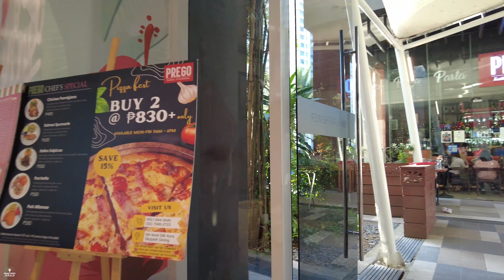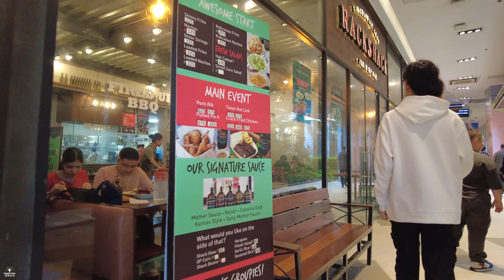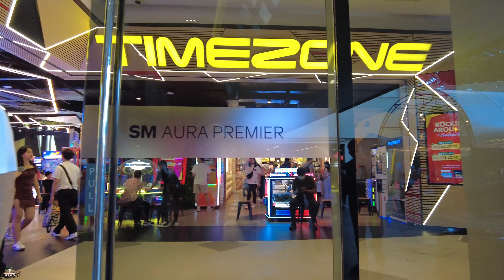The Christmas Aura of SM AURA PREMIER in BGC | Walking Tour [4K] Manila Philippines - November 2023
SM Aura Premier is a large upscale shopping mall & the 13th SM Supermall in Metro Manila located at McKinley Parkway corner 26th Street, Bonifacio Global City, Taguig, Philippines, owned by SM Prime Holdings which is the country's largest mall developer.

SM Aura Premier consists of well-known international luxury brands and the mall also has its own
SMX Convention Center. SM Aura offers a total of five state-of-the-art cinemas with two regular cinemas equipped with Dolby Atmos sound system, two Director's Club Cinemas, and an IMAX theater at the fourth floor.  The mall even has a sky park where you can hang out with your friends and family. The park has coffee shops, restaurants, and a paw park for your dogs to play around.

If you enjoy my walking tour videos and other videos, you may consider helping me build and improve my Youtube channel by donating to this link.

EDITING SOFTWARE:
Adobe Premiere Pro CC